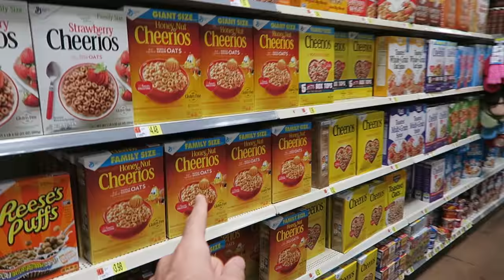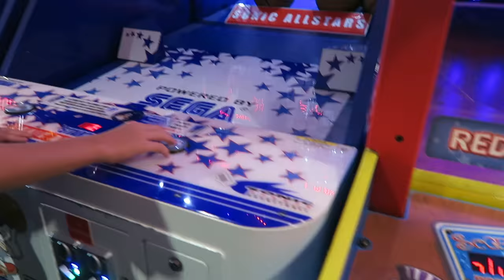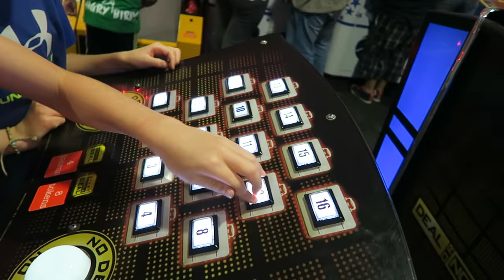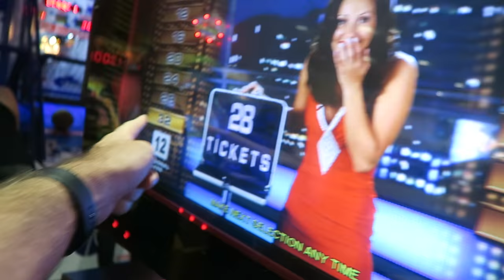ARCADE BASKETBALL CHAMPIONS! (Day 1606) | Clintus.tv